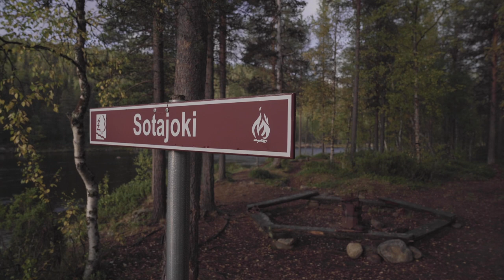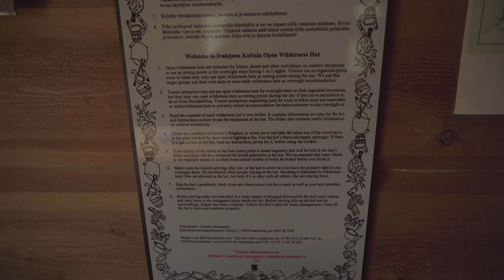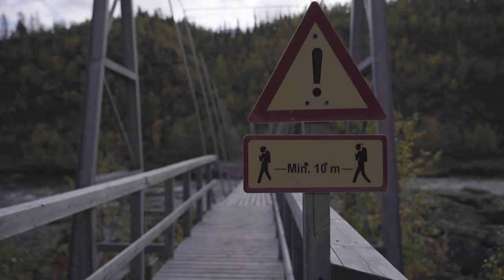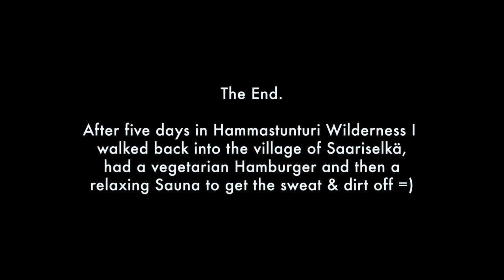Five days backpacking in Hammastunturi Wilderness, Lapland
Join me as I hike out of Saariselkä and into the Hammastunturi Wilderness, camping next to scenic rivers, making camp fires and sleeping in my tent or beautiful wilderness cabins.

For the cost of a craft beer 🍺 you get next weeks Video already today!

🎥 Main Camera and Lenses: 🎥
Sony A7 III
Zeiss Batis 18mm f/ 2.8
Sony G-Master 24-70mm f/ 2.8
RØDE VideoMic Pro+

📷 B-Roll and Minimal Setups: 📷
Sony a65000
Sigma 16 mm f/ 1.4
Sony RX100 IV
GoPro Hero Session

🚁 My Drone: 🚁
DJI Mavic Pro

🎛 The Overlooked-but-really-needed-Stuff: 🎛
Joby GorillaPod SLR Kit
Cullman Mundo 522 TC Tripod
Manfrotto 755CX3 Tripod
Manfrotto 496RC2 Ball Head
Rhino Slider

🖥 Edited in Adobe Premiere Pro

📌 Hiking in Finland is a participant in the Amazon Services LLC Associates Program, an Affiliate Advertising program which provides a means for sites to earn advertising fees by linking to Amazon.com and other regional Amazon sites.